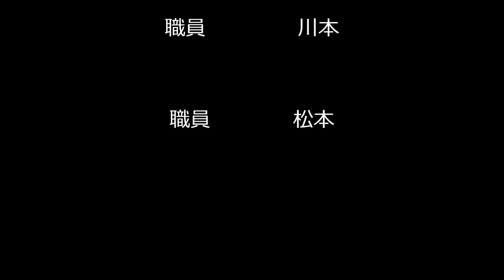チャレンジ犬山 吉田初三郎来犬100年記念企画展「犬山名所案内-初三郎と観光-」について（2023/5/12）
行政からのお知らせや市と連携しながらさまざまな活動をされている市民の方をご紹介するコーナーです！
愛知北エフエム放送United North 84.2FMの番組「KICK UP」内でON AIR！
この映像では放送時の様子をお届けします！

今回は「吉田初三郎来犬100年記念企画展　犬山名所案内-初三郎と観光-　について」です！（放送日：2023年5月12日）